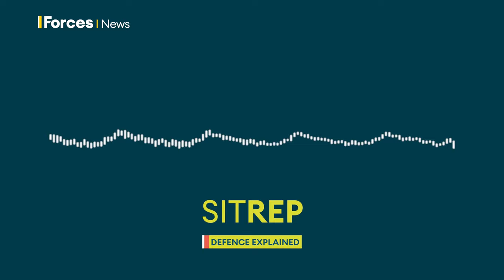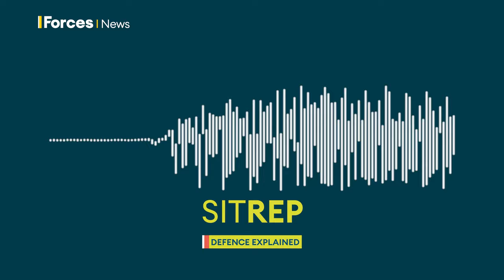Could Georgia be dragged into the Ukraine war? | Sitrep podcast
Russia is planning a new naval base in territory it occupies on Georgia's Black Sea coast, because of Ukraine's strikes against Russian ships near Crimea.

Sitrep hears from the Georgian capital about worries it could make their country a target for Ukraine.

 Professor Michael Clarke and Simon Newton share their assessments, and examine how we can improve ammunition supplies to Ukrainian forces who are having to weigh individual artillery shells at the front line, because 'standard' doesn't mean quite what you think.

 And we explain why a new study says training for servicemen and women needs to be less industrial, and more democratic.